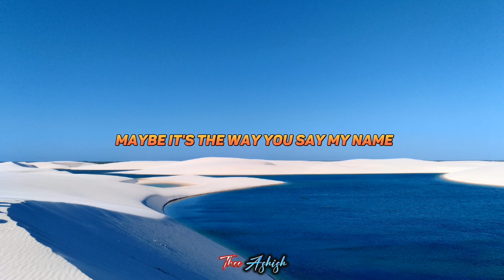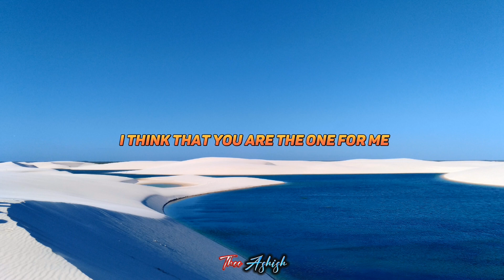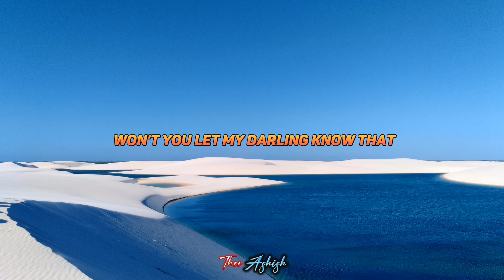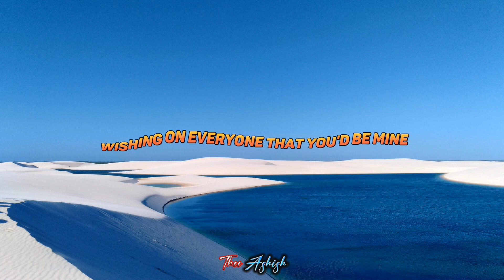Dandelions - Ruth B. (Lyrics)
{Lyrics} 🧚